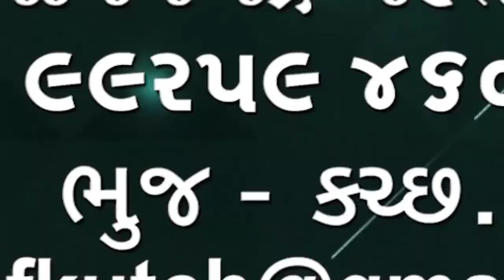વગર આમંત્રણે લગ્નમાં ભોજન કરતા પકડાયા તો કાયદા અનુસાર બે વર્ષની સજા થઈ શકે છે